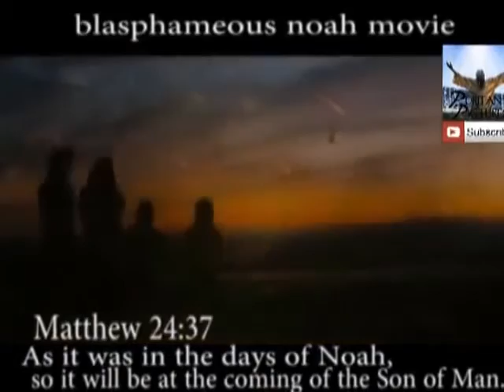WICKED TELEVISION "DAVID WILKERSON" (@PURITAN PICTURES)